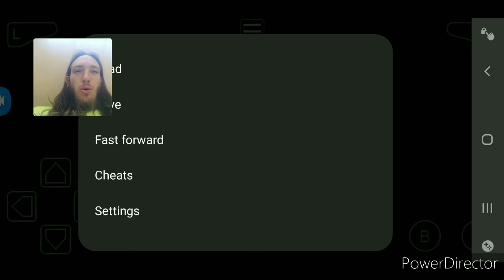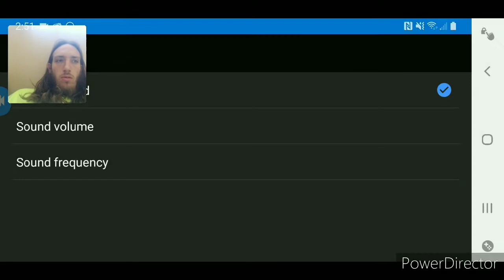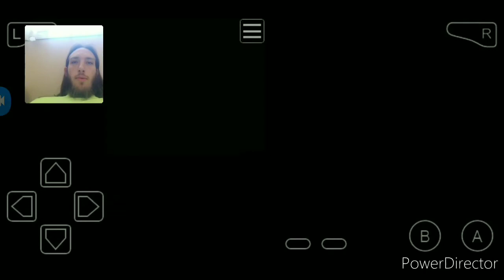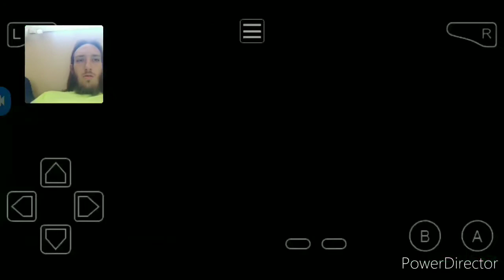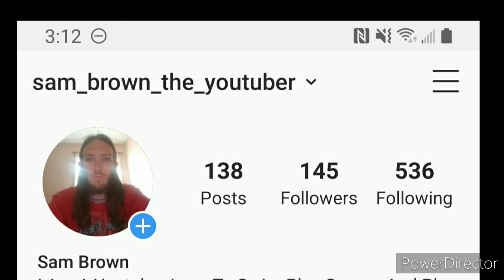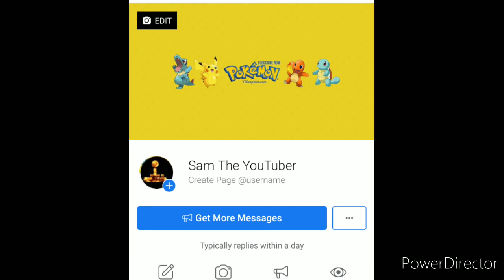Pokemon Sapphire (Are Journey Has Begun) Please Read The Discreption Down Below Trying To Fix Audio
If You Want To Watch Me Live On Twitch Head On Over If You Want To Follow Me On Instagram And My Facebook Page I Will Now Be Adding Them To My Videos Don't For Get To Drop A Thumbs Up On The Video And Don't Forget To Subscribe Today I Have New Content Planned In The Near Future I Hope You Enjoyed Today's Video And Check Out Previous Videos From Before Thank You